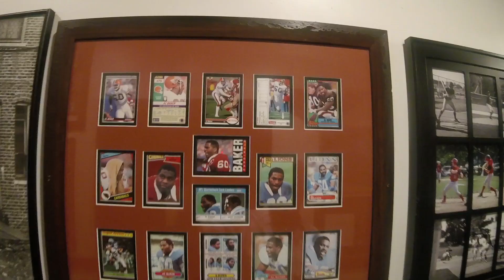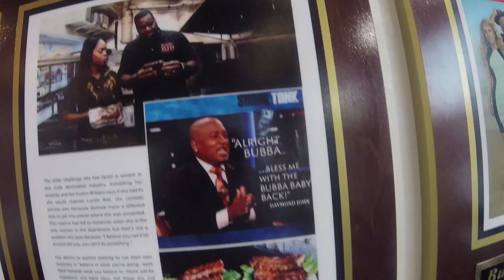WORLD FAMOUS BUBBA'S BBQ OUTSIDE CLEVELAND OH. BBQ IN THE BELLY TIME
If you are ever in the Cleveland OH area, you have to get by Bubba Bakers Rib Heaven.  If you love ribs without the mess, you found your place.  De-boned baby back ribs are in DA HOUSE!!!

ALL THE PROFITS GO TO THE MAKE-A-WISH FOUNDATION OF AMERICA.

SCOTT